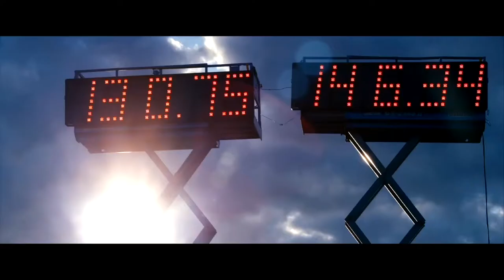Borning - Trailer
Roy is mad about cars, and runs Stallion Parts while attending to his yellow Mustang, far away from his daughter, which comes on holiday, while he is to attend a race. Soon he is challenged in a illegal race through the length of Norway.

Director: Hallvard Braien
Cast: Lars Arents- Hants